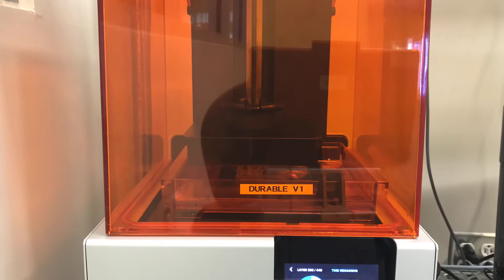SLA Printing on a Formlab Form 2 3D Printer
After 3D modeling a Ferris Wheel in Tinkercad it was 3D printed on a SLA printer.